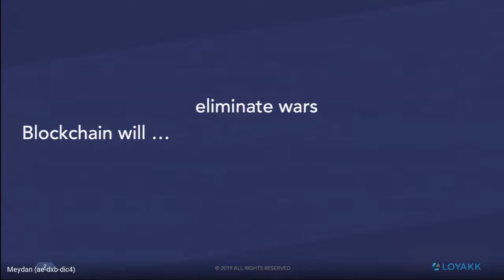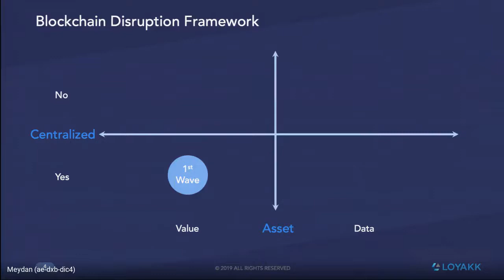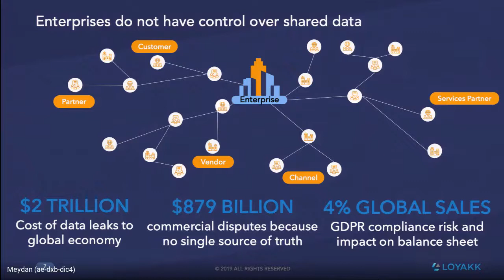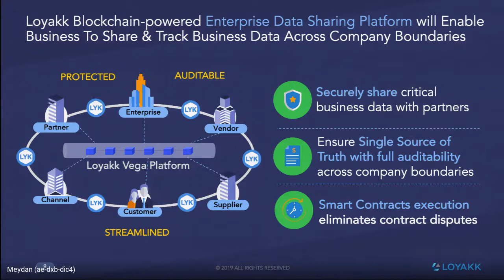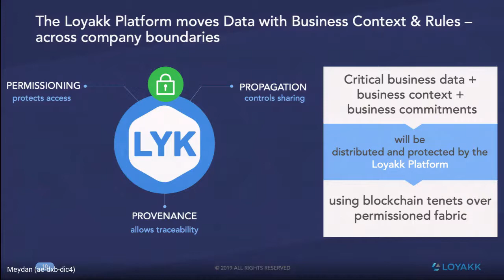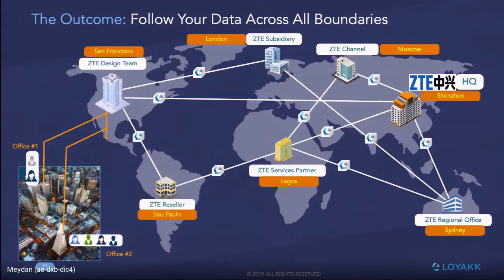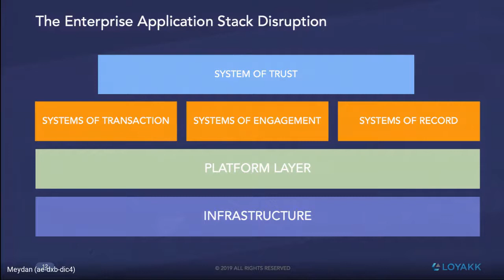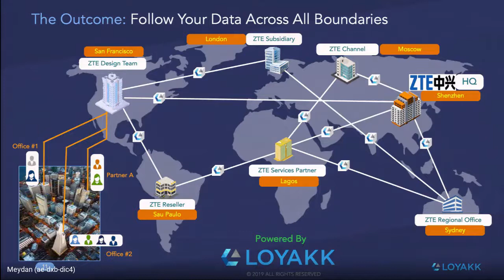Enterprise Transformation with Blockchain w/ Salim Ali (Loyakk Inc.)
Blockchain technologies promise to redefine the nature of organisation, leadership, management, governance, as well as transform the economy and the society. Yet enterprise adoption is still slow and focuses principally on leveraging blockchain to improve current highly manual and inefficient processes such as cross-border payments, provenance and post-transaction settlements. Potential in digital assets and decentralisation remains largely untapped and few are the innovative business models currently built on blockchain.
Learn from Salim Ali how businesses can derive value from the transformational capabilities of blockchain through a few customer use cases and explore opportunities to transform the enterprise application stack with blockchain.
With Salim Ali, CEO, Loyakk Inc.
For additional information on INSEAD resources, programmes and events on global digital transformation, please